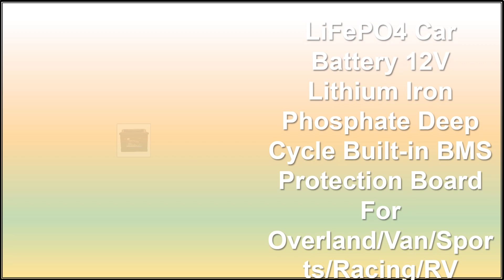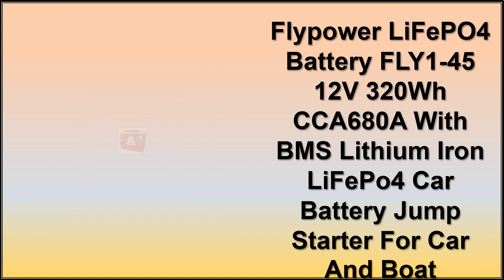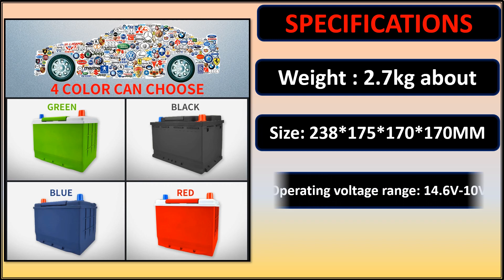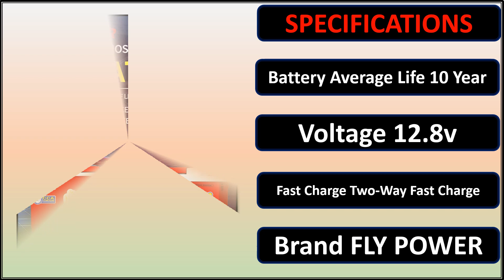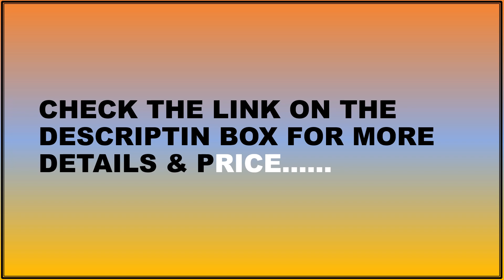Top 5 Best Car Batteries Review in 2023 2024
ALL Best Car Batteries Review

5:Car Battery 12V Lithium Iron Phosphate Deep Cycle Built-in BMS Protection Board For Overland/Van/Sports/Racing/RV

4:BMS Built-in LIFEPO4 12.8V 25~60Ah Lithium Battery for Electric Car 12.8V Rechargeable Battery Pack for AUTO Car Starting

3:LiFePO4 Battery FLY1-45 12V 320Wh CCA680A With BMS Lithium Iron LiFePo4 Car Battery Jump Starter For Car And Boat

2:FlyPower LIFEPO4 12.8V 25~100Ah Car Starting Lithium Rechargeable Battery Pack for Auto Starter Battery With BMS

1:12V LiFePO4 Battery 100-20 Motor Car High Power 12V 860Wh CCA1900A With Jump Starter Protection Automobile Lithium Iron Battery